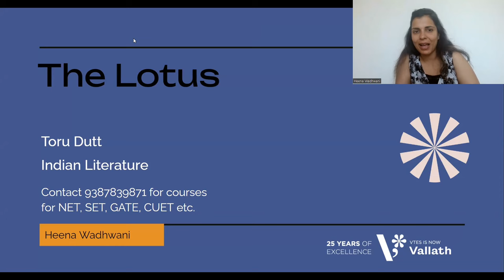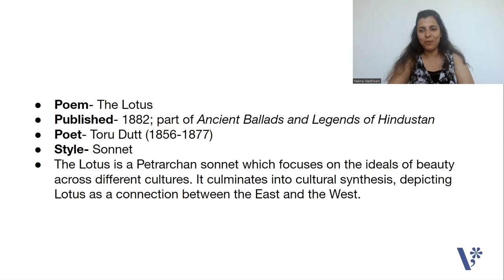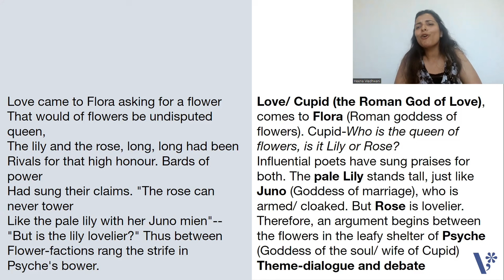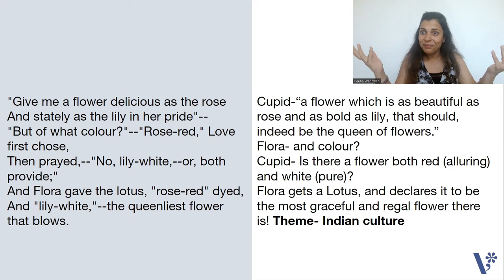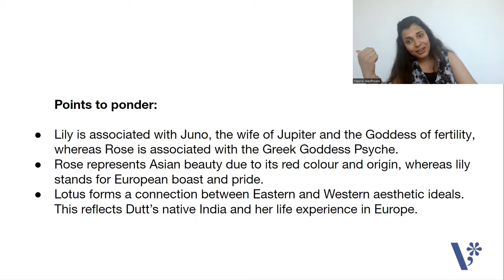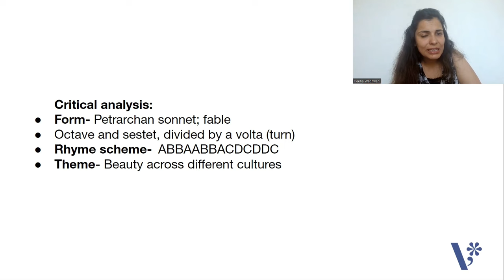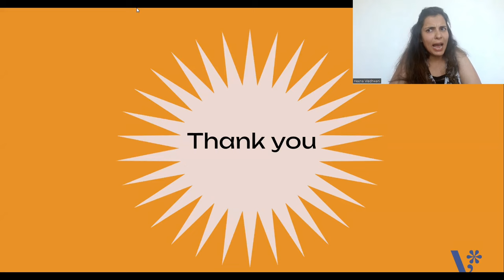The Lotus by Toru Dutt - NET SET | Indian Literature | Heena Wadhwani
The Lotus is a Petrarchan sonnet composed by Toru Dutt, an Indian poet. It was published in 1882, as a part of her poetry collection, 'Ancient Ballads and Legends of Hindustan).
The Lotus focuses on the ideals of beauty across different cultures, and cultural synthesis. In this poem, Cupid, the Roman God of Love wishes to know who is the queen of all flowers.  After much debate, Flora, the goddess of Nature, concludes that the most graceful flower is neither Rose nor Lily, but the very regal and very Indian Lotus.

This is an important work, prescribed for UPHESC, BA, MA, NTA NET, SET, UPSC and other competitive exams. This will also help students preparing for GATE, CUET PG and more. This video is a part of the UPHESC English syllabus series by Heena Wadhwani.

Admissions are going on for 6 month Online NET/JRF English literature class for June 2024 exam.
Join now!